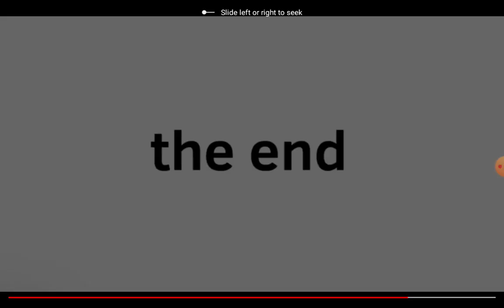russian alphabet lore